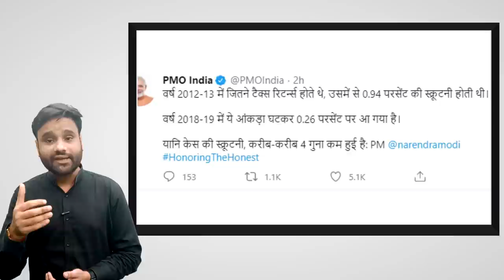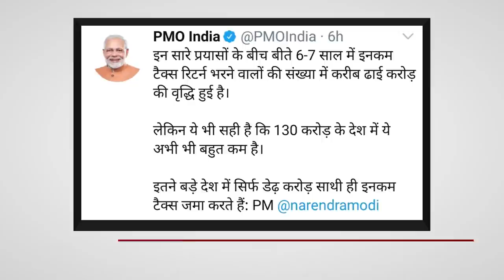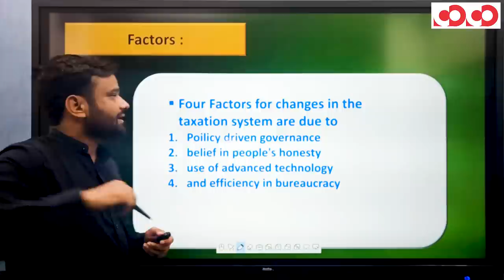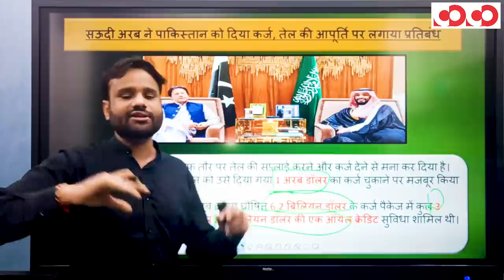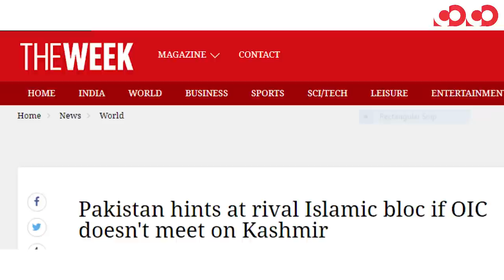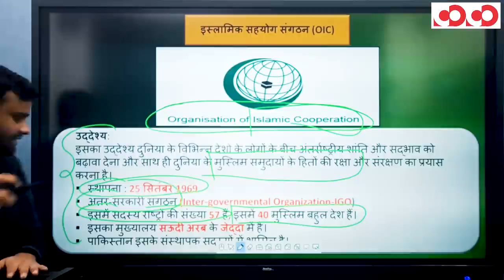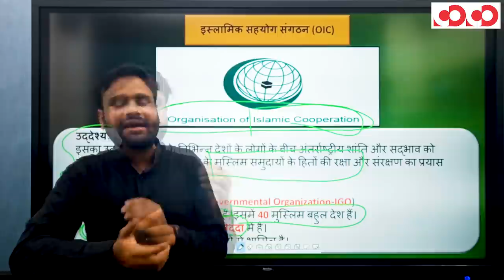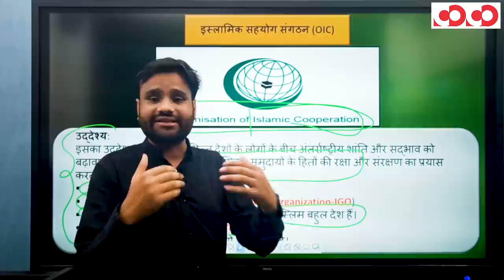प्रत्यक्ष कर में बड़ा सुधार | PM Modi launches Transparent Taxation platform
The government's latest set of direct tax reforms are aimed at easing the burden of compliance on honest taxpayers and make taxation system fairer and more transparent.

CGPSC Mains Test Series 2020